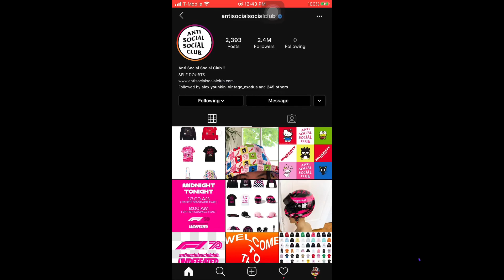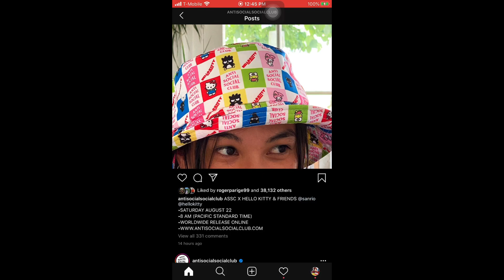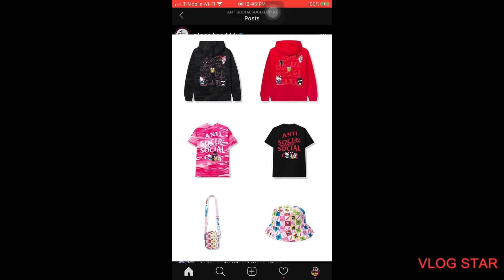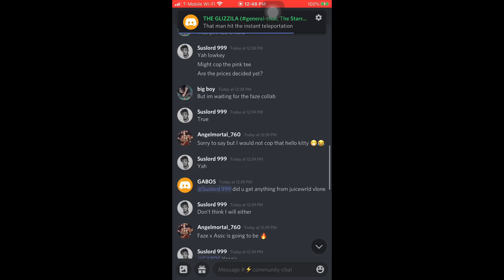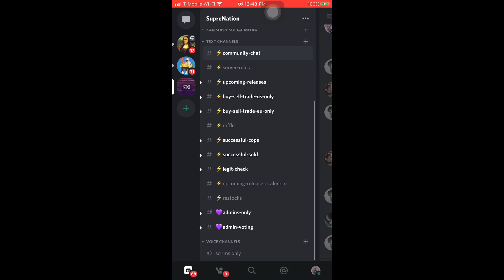ASSC x Hello Kitty & Friends collab what you should cop | Sanrio buddies | The tees are fire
What are you getting ?

Socials:
Instagram main:@ttvonlywins
Instagram selling: @supre_nation